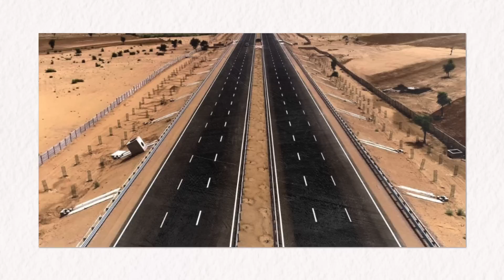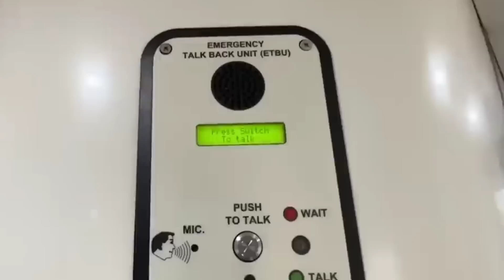Infratalks #701 – RRTS Acheives 160 Km/Hr Speed, Vande Bharat to Go at 220 Km/Hr, 25000 Cr for UPGIS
Timestamps
00:00 – Introduction
00:05 – Pune Metro Inspection
00:46 -  New Expressway rajasthan
01:44 – Vande Bharat More Fast
03:09 – Apple Cluster for J&K
04:00 – 25000 Cr for UP GIS
05:17 – 20 Stations for redevelopment
06:22 – 3 New Data centres Microsoft
07:14 – RRTS Going at 160 Km/Hr